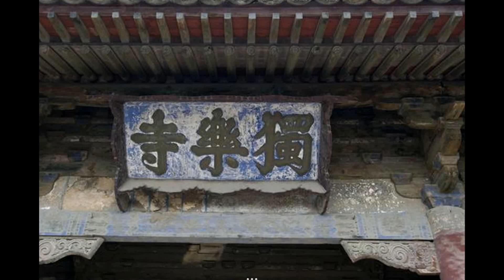流氓观察史：严嵩和他的龟儿子们